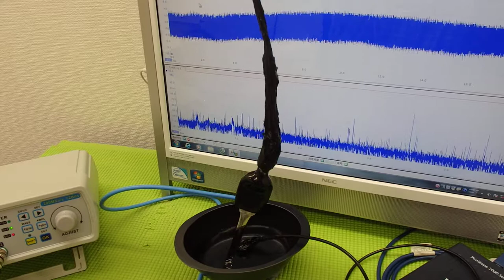‹メガヘルツ›の超音波発振制御技術 ultrasonic-labo